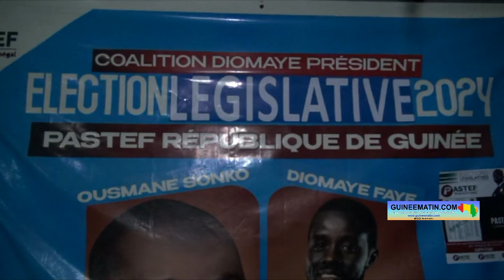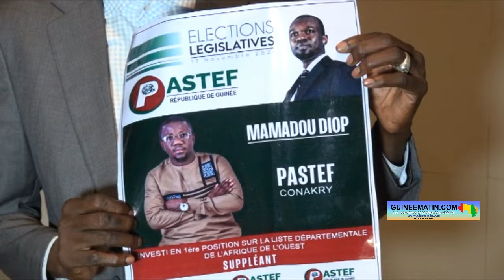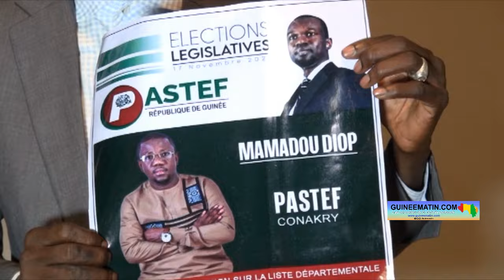🔴Campagne des législatives : Papa Mada N’dour, chef de cabinet du président Diomaye Faye à Conakry